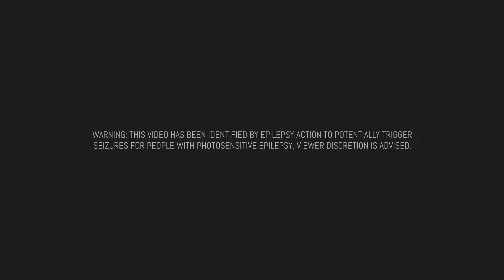Ibiza 2016 Aftermovie | by W.Keller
"Every summer on Ibiza has a story to tell.
[...] this was our '16 season fairytale."
In loving memory of Space Ibiza 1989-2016 | iGracias Pepe!